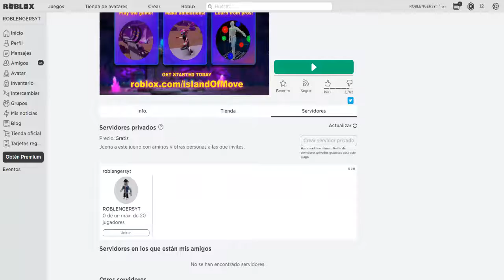roblox evento 2020 nuevo items misterioso Que Paso con el promocode???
NUEVO CODE AQUI: nuevo promocode aqui:
CODIGOS:- TWEET2MIL
- ARGOSWINGS2020
- SPIRIT2020
- TARGETFOX2020
- AMAZONNARWHAL2020
- SMYTHSHEADPHONES2020
- TWEETROBLOX
- SPIDERCOLA

Ingresa el código "GROWINGTOGETHER14" en https: // para reclamar esta increíble capa de cumpleaños .Pastel de cumpleaños

¿Qué es Roblox y porqué ha enganchado a millones de niños y padres?

Lleva mucho entre nosotros, pero Roblox se ha convertido en uno de los fenómenos de los que todo el mundo habla en el mundo de los videojuegos. De hecho, recientemente se ha confirmado que este particular título ha llegado a los 90 millones de usuarios al mes en todo el mundo.

Una auténtica proeza que está al alcance de muy pocos juegos. Parece que el poder mediático de Roblox, que triunfa entre niños y no tan niños, está cada vez más dispuesto a competir con otros títulos como Fortnite o Minecraft, con el que guarda ciertas semejanzas.

Pero… ¿Qué es Roblox?
Se puede decir que lo de Roblox es un éxito cocido a fuego lento, ya que hablamos de un título que se publicó por primera vez en 2005. Sintetizando, se trata de un título que aguarda millones de juegos en su interior, ya que los usuarios pueden crear sus propios mundos mediante una plataforma con un lenguaje de programación sencillo llamado Lua. E incluso se premia a los de más calidad con el pago de Robux, una moneda
virtual que puede convertirse en dinero en efectivo.
                            ROBLOX is an online virtual playground and workshop, where people of all ages can safely interact, create, have fun, and learn. It’s unique in that practically everything on ROBLOX is designed and constructed by members of the community. ROBLOX is designed for 8 to 18 year olds, but it is open to people of all ages. Each player starts by choosing an avatar and giving it an identity. They can then explore ROBLOX — interacting with others by chatting, playing games, or collaborating on creative projects. Each player is also given their own piece of undeveloped real estate along with a virtual toolbox with which to design and build anything — be it a navigable skyscraper, a working helicopter, a giant pinball machine, a multiplayer “Capture the Flag” game or some other, yet­to­be­dreamed-up creation. There is no cost for this first plot of virtual land. By participating and by building cool stuff, ROBLOX members can earn -Evento WONDERWOMAN Roblox: Un evento muy esperado donde a parte de disfrutar del juego que hacen los desarrolladores, los cazadores de eventos cazaremos Premios Gratis y quizás algun PROMOCODE Nuevo de Roblox.

¡NOTICIAS INCREIBLES EN EL DIA DE HOY, CON MEJORAS GRÁFICAS ESPECTACULARES EN FASE BETA Y LOS NUEVOS PREMIOS E ITEMS GRATIS CONFIRMADOS DEL EVENTO WONDER WOMAN EN ROBLOX. ¿PROMO CODES? Roblox Español de haner y roblengers gamers. ¡Like para traer más noticias, códigos, promocodes e items gratis!